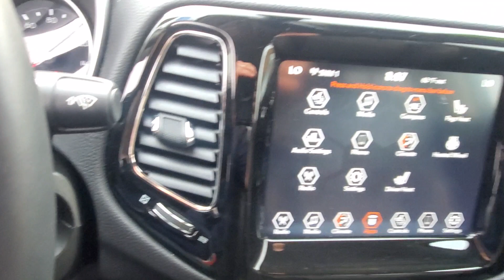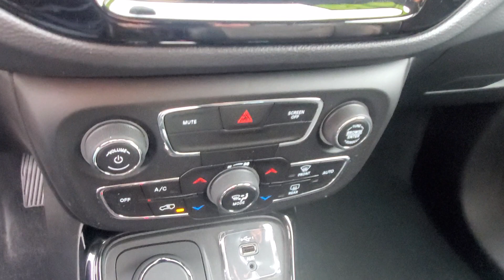2019 Jeep Compass Owosso, East Lansing, Haslett, DeWitt, St. Johns, OK P5829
Used 2019 Jeep Compass Limited available at Slingerland Chrysler in Owosso, Michigan. Servicing the East Lansing, Haslett, DeWitt, St. Johns, MI area.

Slingerland Chrysler
3640 E M 21